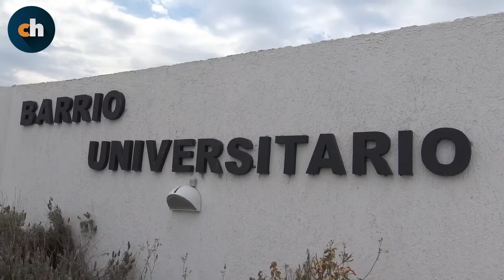El aumento en el impuesto Inmobiliario llega al 600%